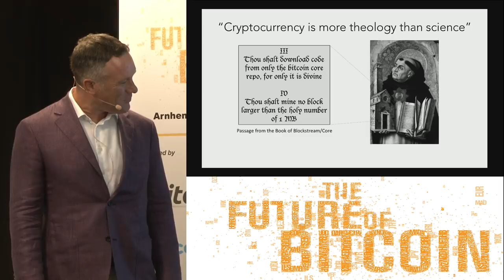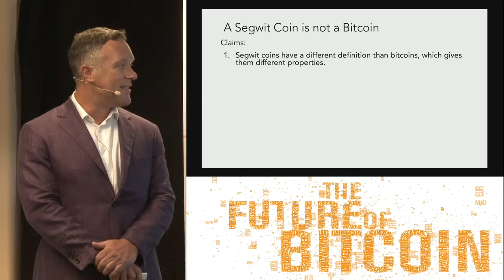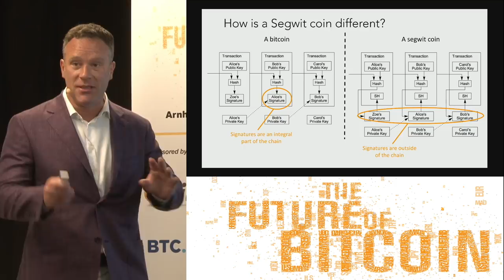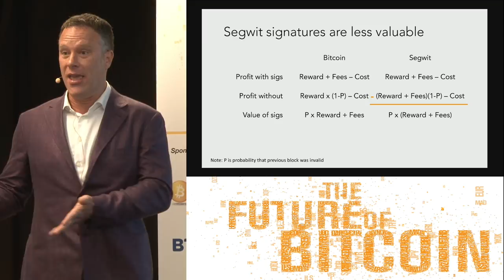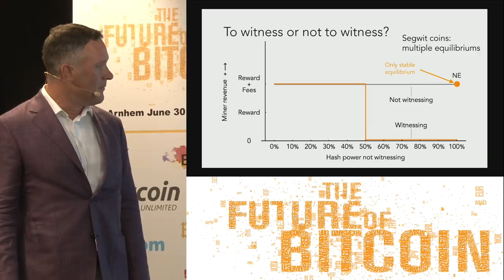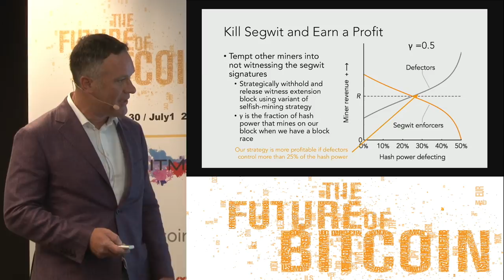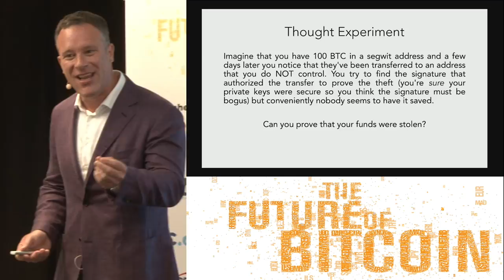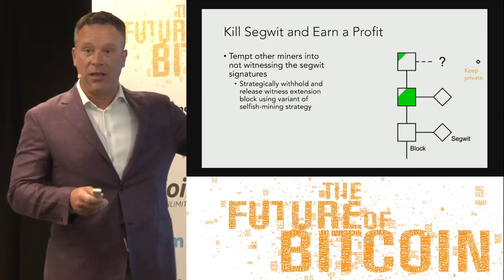Dr. Peter Rizun - SegWit Coins are not Bitcoins - Arnhem 2017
The Future of Bitcoin Conference 2017- Arnhem, the Netherlands
June 30th, Regards WTC-Arnhem